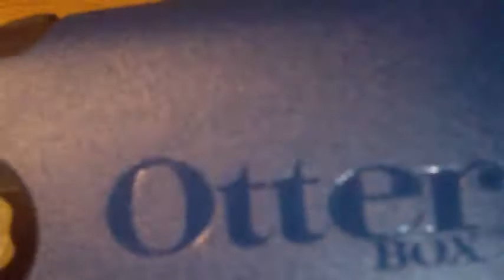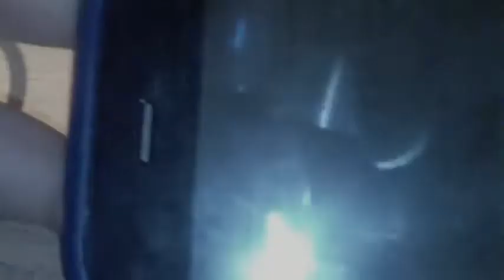otter box commuter series case review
i like this case alot i give it a 4.5 out of 5 defiantly recomend this case i do however like the commuter TL better tho